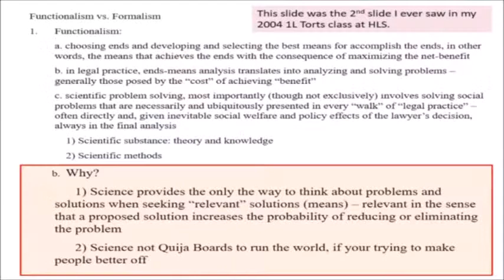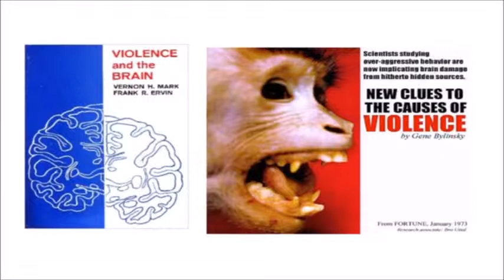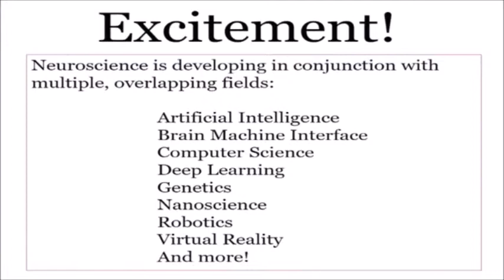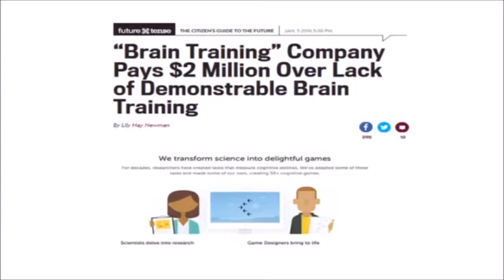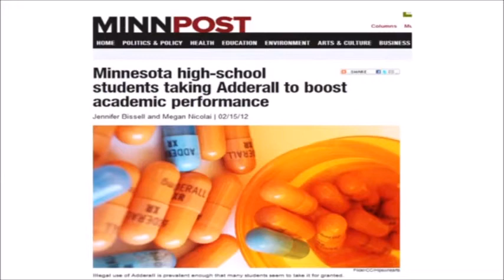NeuroLaw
"The Neurolaw Revolution" A Lecture by Dr Francis Shen